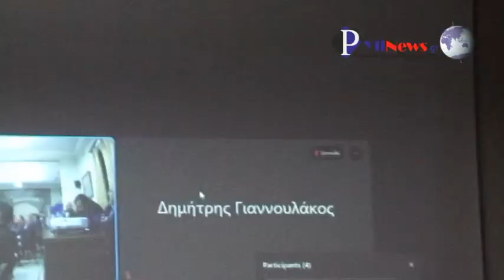Το ΔΣ Πύλης για το μικρό ηδροηλεκτρικό στο Παχτούρι. 18/10/2022